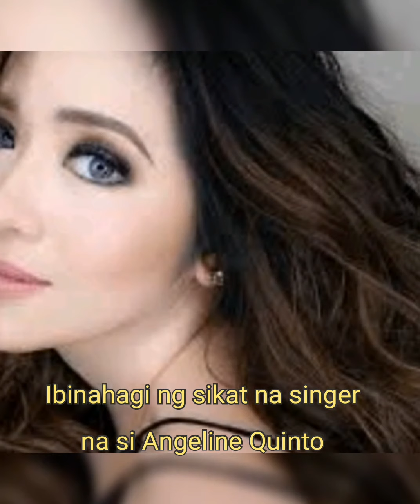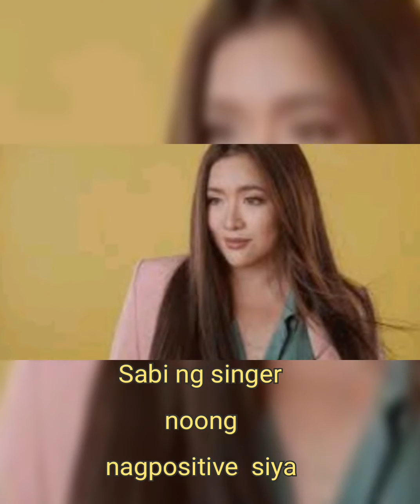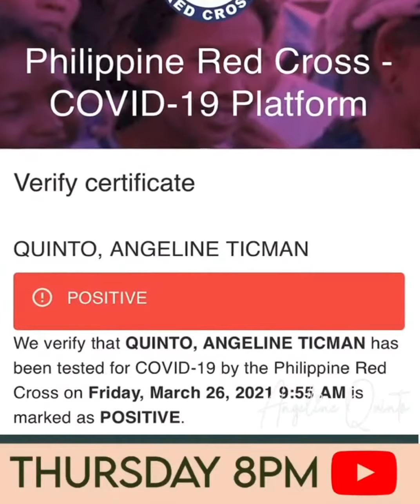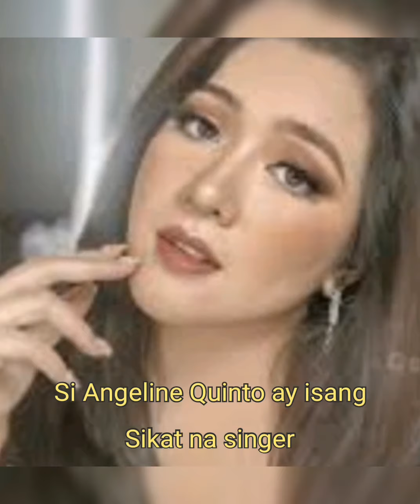ANGELINE QUINTO POSITIVE SA SAKIT NA COVID 19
Photos and vedio:angelinequinto IG